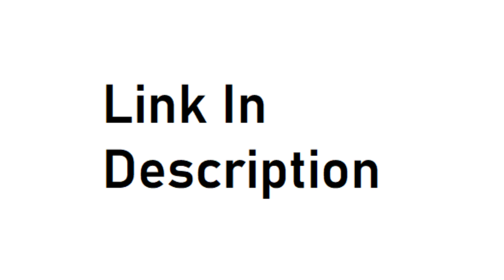Eliza Rycembel Biography, Wiki, Age, Net Worth, Contact & Latest Info